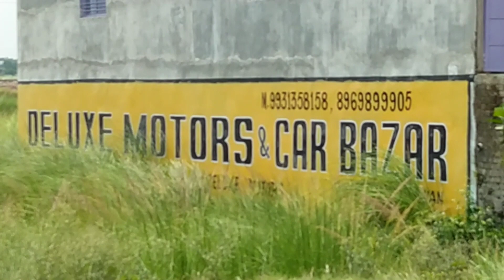सेकंड हैंड कार बाजार सिवान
Second hand tractor muzaffarpur | सेकंड हैंड ट्रैक्टर मात्र 50हजार में / बैंक से खींचा हुआ ट्रैक्टर

सेकंड हैंड ट्रैक्टर सिधवलिया गोपालगंज || Second hand tractor Sonalika, Swaraj

ट्रैक्टर ही ट्रैक्टर | Second hand tractor 🚜 | Second hand Swaraj tractor बैंक से खींचा हुआ ट्रैक्टर गोपालगंज में
@SUPER TRACTOR
second hand tractor
mahindra tractor
Swaraj tractor

IndiaMotorCar

second hand tractor baloda bazar
second hand tractor john deere balodabazar
second hand tractor raipur
second hand tractor mahindra balodabazar

बैंक से खींची हुई गाडियां
बैंक से खींचा हुआ गाड़ी
सेकंड हैंड गाड़ी

बैंक से खींची हुई स्कॉर्पियो गाड़ी